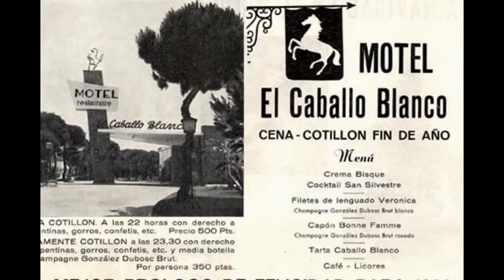tuico imagenes del puerto santamaria españa